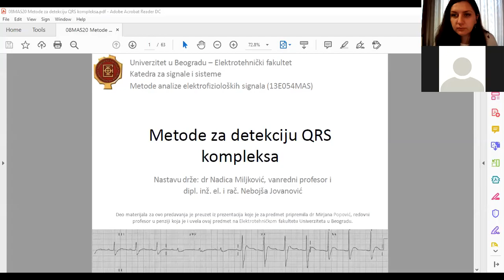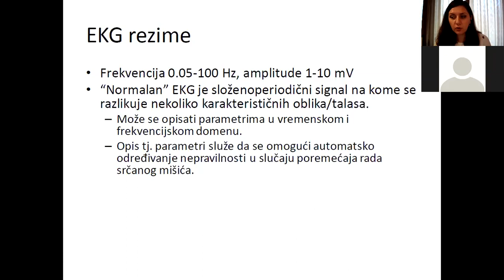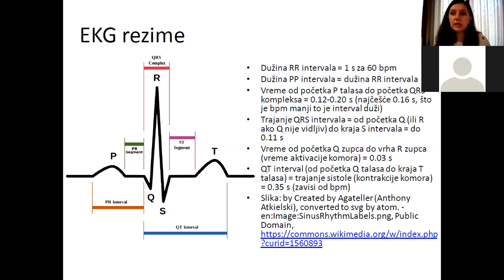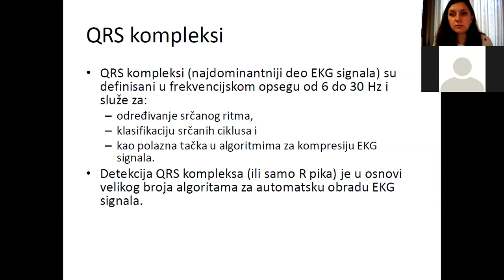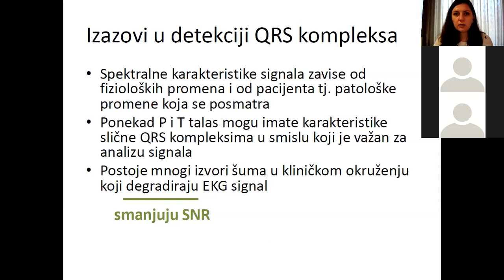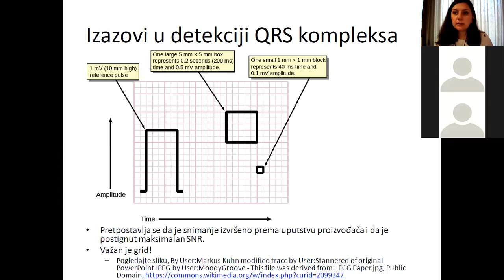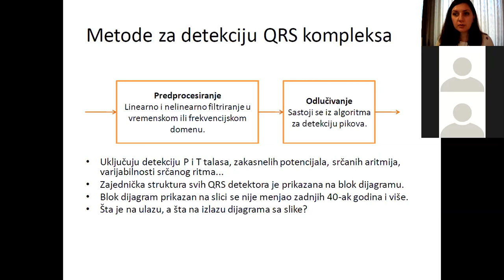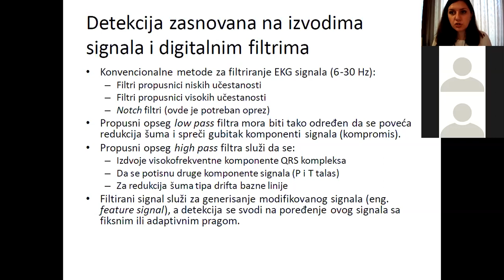MAS - Detekcija QRS kompleksa, čas 1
Prvi čas predavanja iz predmeta Metode analize elektrofizioloških signala (13E054MAS, sa temom detekcije QRS kompleksa na Elektrotehničkom fakultetu Univerziteta u Beogradu koji je održan 30. novembra 2020. godine.